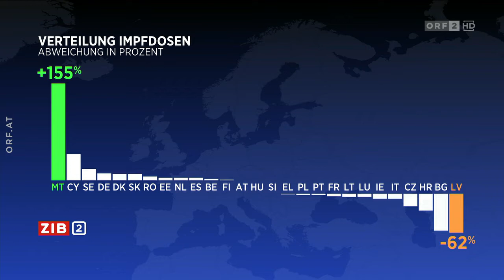ZIB 2 Martin Selmayr, Vertreter der EU Kommission, zur Impfstoffverteilung 15.03.2021 ORF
Sender:      ORF
Thema: ZIB 2

Titel: Martin Selmayr, Vertreter der EU-Kommission, zur Impfstoffverteilung

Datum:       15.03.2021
Zeit:        22:00:00
Dauer:       00:09:41

Der Impfsonderbeauftragte im Gesundheitsministerium wird aus
dem EU-Impfgremium abgezogen. Die Debatte über die Verteilung
der Coronavirus-Impfstoffe in der EU bleibt. Dazu ist Martin
Selmayr, der Vertreter der EU-Kommission in Österreich, zu
Gast in der ZIB2.